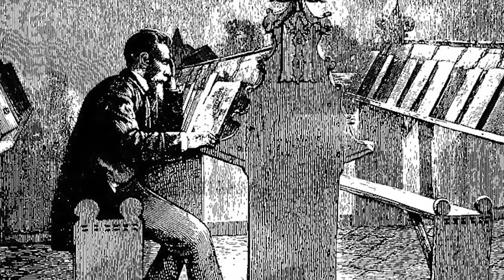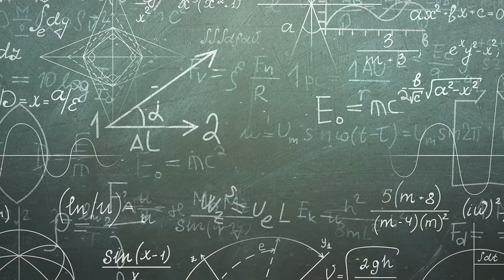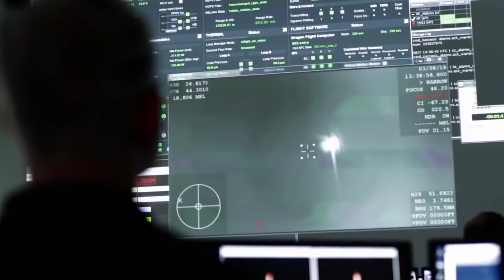حقيقة الماسونية.. كشف الأسرار والمؤامرات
Music